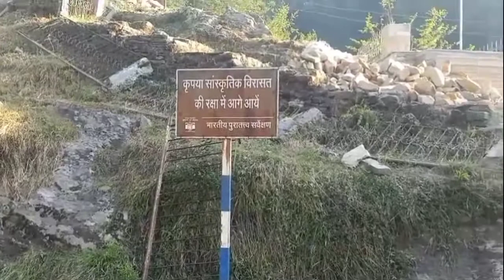Kuber Temple: The Best Temple in Jageshwar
कालीदास ने कुबेर की राजधानी अलका बताई है जो हिमालय में स्थित है। माना जाता है कि महाभारत में जिस मणिभद्र यक्ष का जिक्र है, वह बद्रीनाथ के पास माणा में ही निवास करते थे। दरअसल भगवान शंकर की तपोस्थली देवभूमि उत्तराखंड के जागेश्वर महादेव (अल्मोड़ा) के मुख्य परिसर से पैदल दूरी पर एक छोटी पहाड़ी की चोटी पर कुबेर मंदिर है।
Instagram I'd :- ms.sashi00

Keep sporting me so I can provide free content
Each week